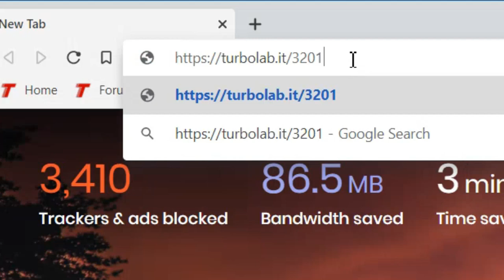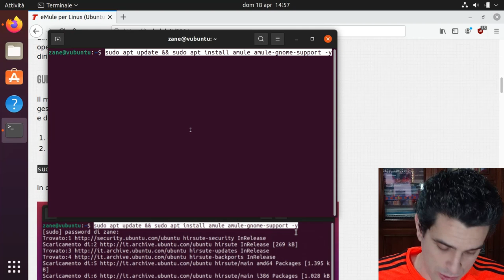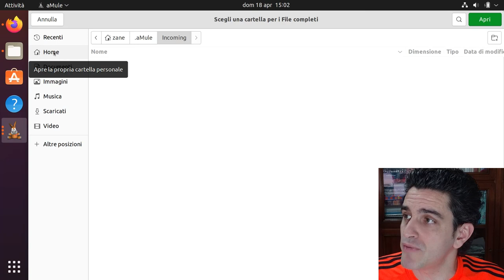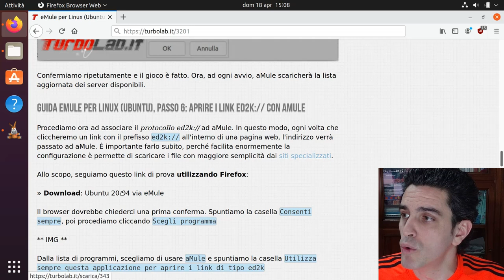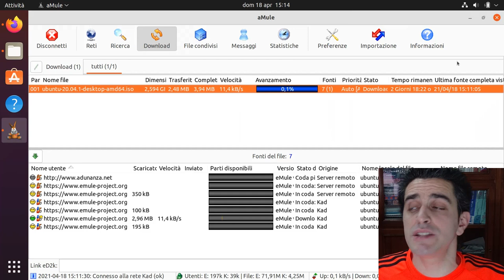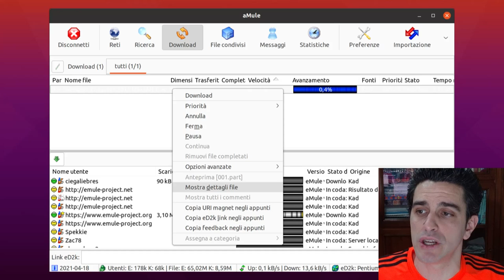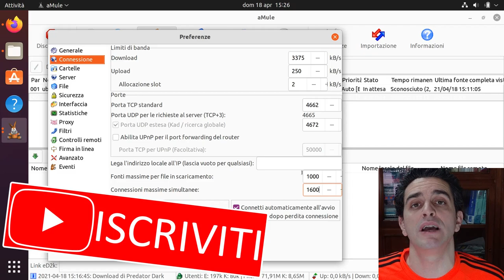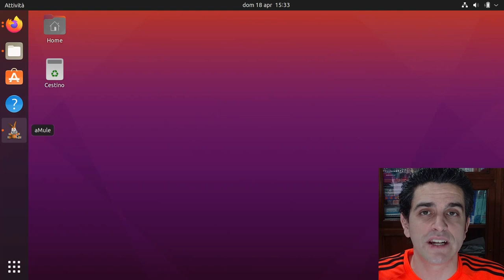🐴🐧 GUIDA A EMULE PER LINUX (UBUNTU): COME SCARICARE FILM E MUSICA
Sì, è possibile usare eMule con Linux (Ubuntu, Mint, Debian, Fedora, Manjaro, Arch ecc.) per scaricare film e musica! Sebbene eMule sia un programma per Windows, esiste infatti un progetto parallelo e open source, chiamato aMule, che permette di utilizzare "il Mulo" su Ubuntu e tutte le altre distribuzioni Linux. Lo sviluppo di aMule è ripartito alla grande nel 2021, e la nuova versione funziona veramente bene. Vediamo allora come scaricare da eMule per Linux con la guida ad aMule

eMule e aMule: cosa sono, come funzionano
eMule è un programma per Windows che consente di scambiare file con tutte le altre persone che utilizzino lo stesso programma. Questa collettività viene detta rete eMule, ed il programma svolge la funzione di client.

Tramite eMule è possibile scaricare i file resi disponibili dagli altri utenti e condividere i propri. Nella pratica, questo meccanismo è utilizzato per il download di film, videogiochi, programmi, musica e quant'altro.

Trattandosi di un programma nativo per Windows, eMule è costituito da un file ".exe" che non funziona sui PC Linux. Per far fronte a questa limitazione, la comunità open source ha sviluppato negli anni una serie di client alternativi, in grado di replicare le funzionalità di eMule in ambiente Linux

Dopo lMule e xMule (progetti ormai abbandonati da molti anni), è arrivato aMule. Lo sviluppo di aMule è ripartito nel 2021, e si presenta oggi come la scelta di riferimento quando cerchiamo "eMule per Linux".

aMule è gratuito: viene infatti realizzato da una comunità di volontari, e chiunque può scaricarlo e utilizzarlo senza pagare nulla. Di più: si tratta di software libero, cioè distribuito con licenza open source.

Al giorno d'oggi, la rete eMule è stata surclassato da BitTorrent... ma rimane comunque utilizzatissima e funziona perfettamente, in larga misura grazie alla enorme community di persone che partecipano e condividono materiale.

eMule è legale o illegale?
I programmi di filesharing come eMule ed aMule sono gratuiti e legali al 100%: possono essere scaricati ed installati liberamente, senza temere problemi con la Giustizia.

Quando si scarica materiale da questi circuiti, però, è importante tenere bene a mente le normative vigenti in materia di tutela del diritto d'autore: come regolato dalla legge 22 aprile 1941, n.633, scaricare e condividere opere protette da copyright senza detenerne i diritti sono comportamenti punibili in ambito civile e penale. È quindi importante scaricare opere di pubblico dominio, oppure distribuite con licenze libere o, ancora, quelle per cui i diritti siano ormai scaduti: ciò si verifica dopo 70 anni dalla morte dell'autore.